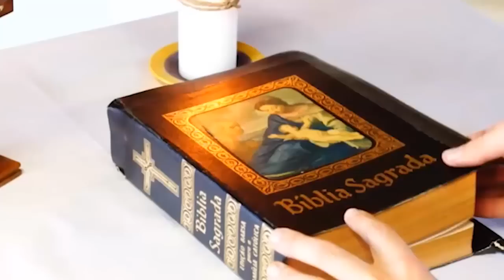18/07/2023 | No dia do julgamento